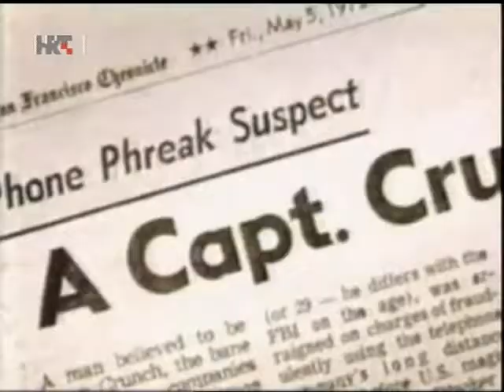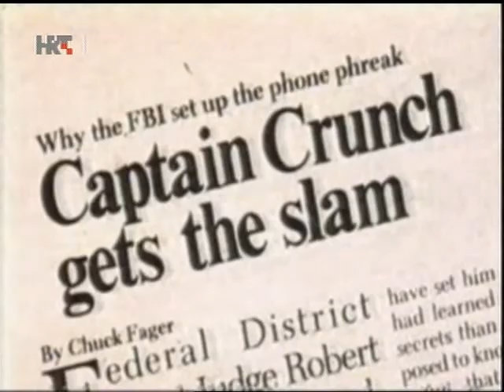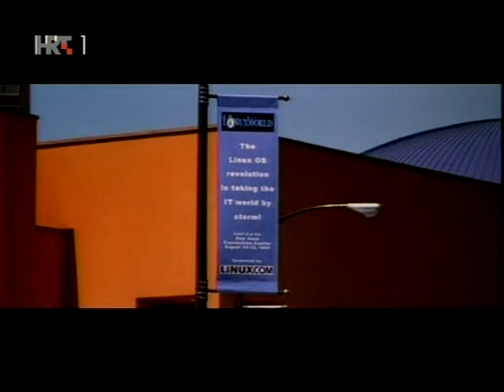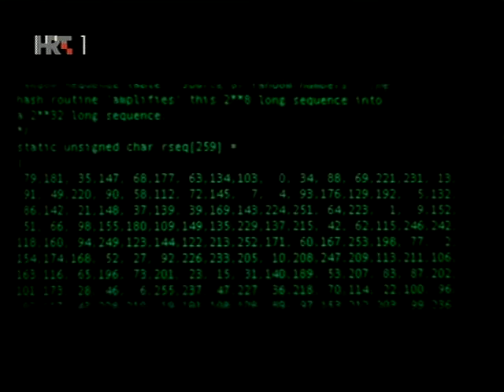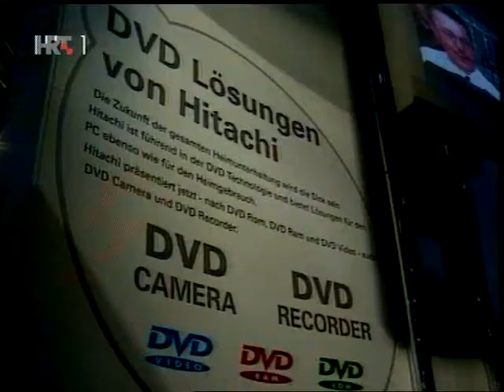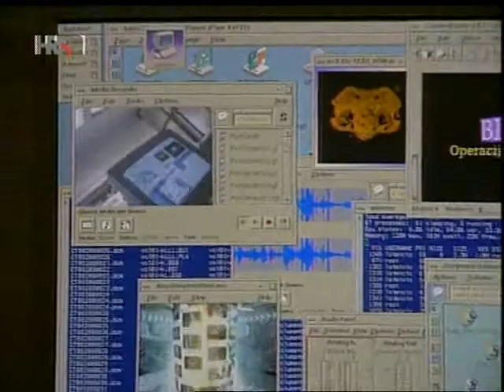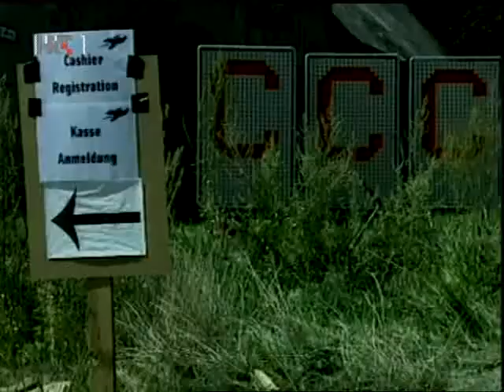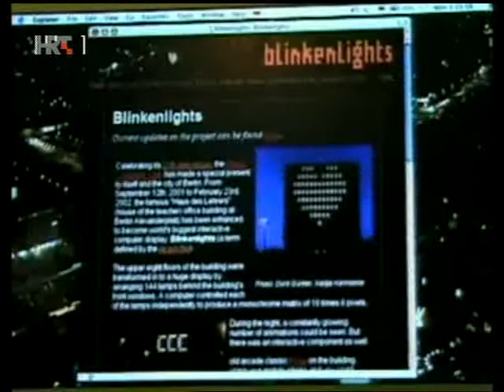Na Rubu Znanosti 2007 05 07 Hackeri